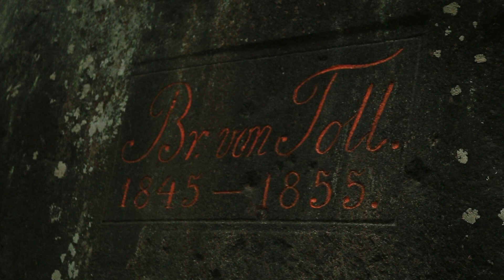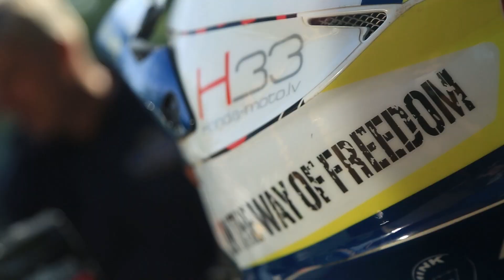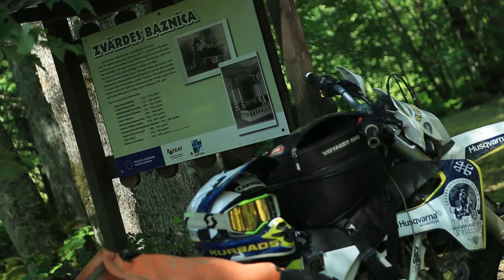1836 Enduro kilometri. 36. sērija. Ezere - Nīgrande